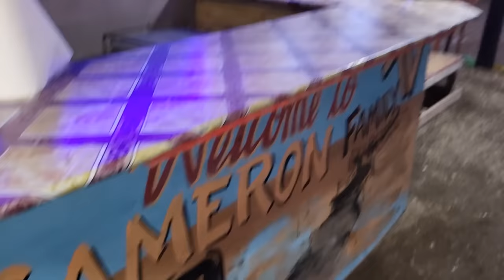COOKING FOR GUESTS RICE& PEAS/FRENCH FRIED CHICKEN,CURRY LOBSTER TAIL,STEAMED FISH,CURRY CONCH.